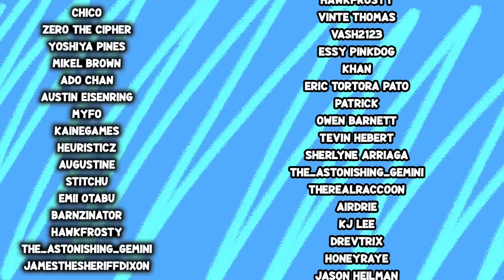Can They Survive Animal Crossing?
the recreyo crew are on their way to Cheesebay Ohio to pay off their massive amount of debt. Will they be able to?

THE TEAM:
Animator's Socials: